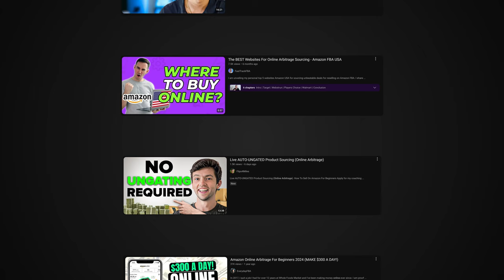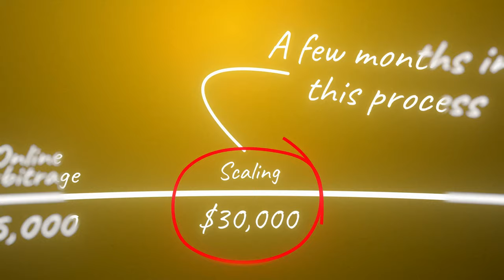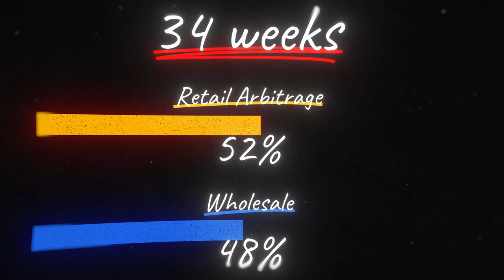If I wanted to grow an online business from $0 to $1m in 12 months, I'd do this.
This is how to go from $0 to million dollar business owner in 12 months. With over $500m in products sold over the 10 years of business, we want to help jumpstart the process and skip all the bad stuff to go straight to success.

✅ About EcomProfitPath.

My name is Eric. Fast-forward and I've sold over $500 million on Amazon using the FBA wholesale business model!  This Channel shows you your path to profits in eCommerce.

👉How To Use AZ Insight For Amazon FBA – Easy Tool To Boost Your Sales Fast | EcomProfitPath

New to the EcomProfitPath Channel? If so, here are some info about us.  We have in-depth training and mentoring through our program EsellersRI. When you join our team you gain in-depth knowledge on finding viable suppliers, quickly sourcing profitable goods, negotiating prices, building long-term relationships, managing your account, creating bundle listings and so much more!

EcomProfitPath